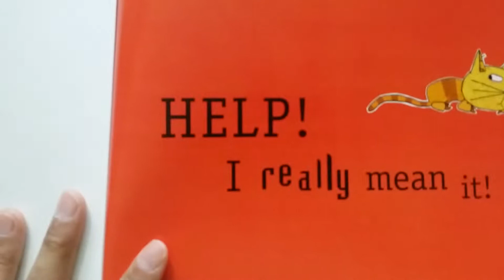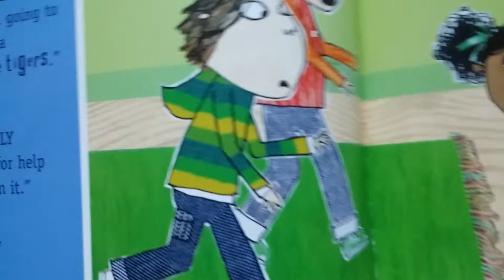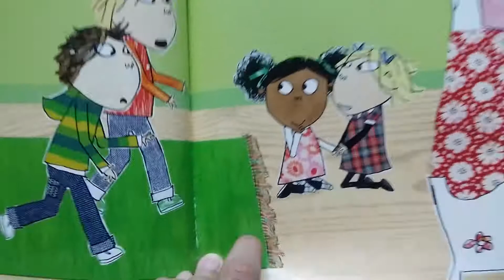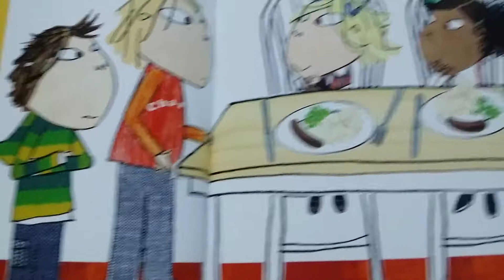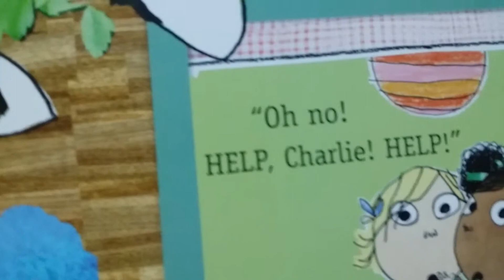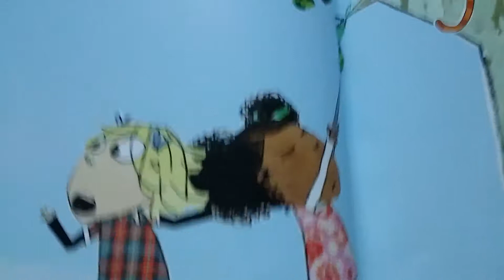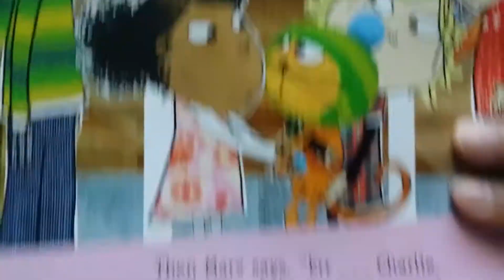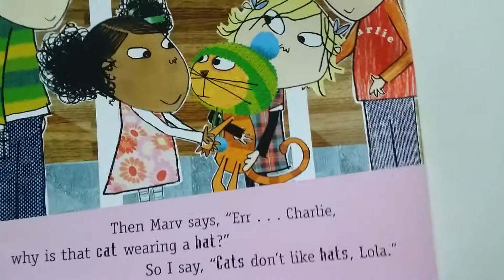help! i really mean it!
영어발음은조금않좋아도책은잘읽죠